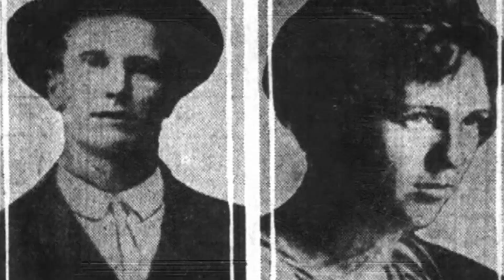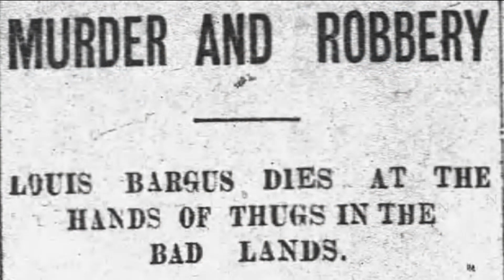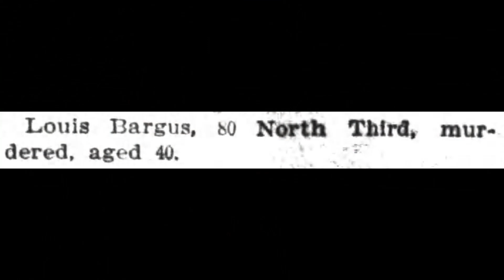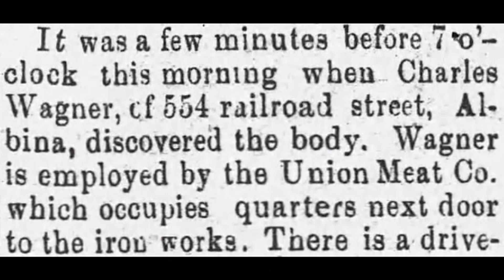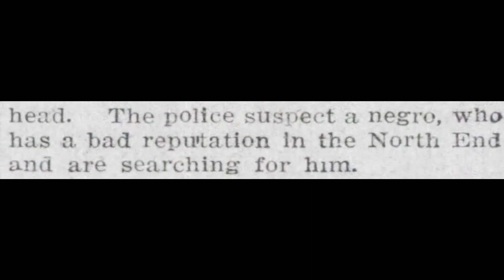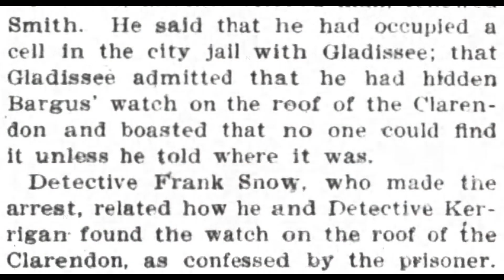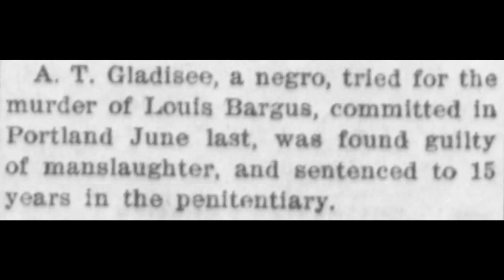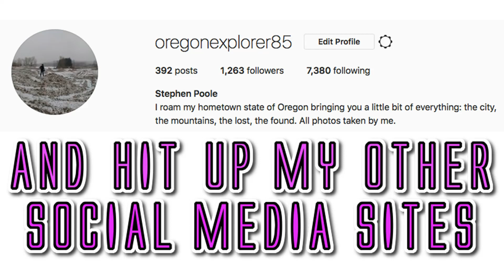HISTORIC MURDERS OF PORTLAND: A Real Killer or Convenient Fall Guy?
Hello again my fellow followers to another episode of Historic Murders of Portland! This one takes us back to near the turn of the century and the massive complex that was the Willamette Iron Works along the Willamette River. On June 21, 1902 the body of Louis Bargus was discovered at this site, jammed behind some boxes. He'd suffered head trauma and apparently strangulation as well. But what gets me the most about this case is inferences were made, almost immediately, that a "black man with a bad reputation" was probably responsible for the crime. This was before any real suspects had been established and yet the local police were already looking for him. Ultimately a black man named A. Gladissee was arrested for the crime, but still, after looking over the case I question whether he was truly guilty of this crime almost 120 years later.
Tune in for the full story!